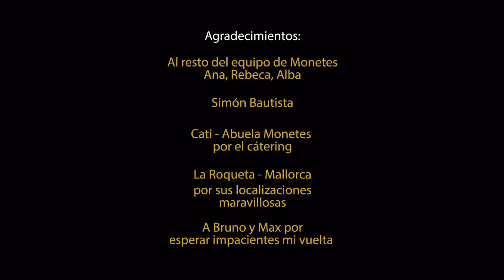No sin mi portabebé - Capítulo 6 - Summer Time